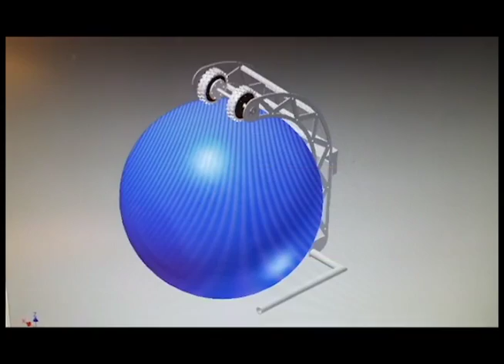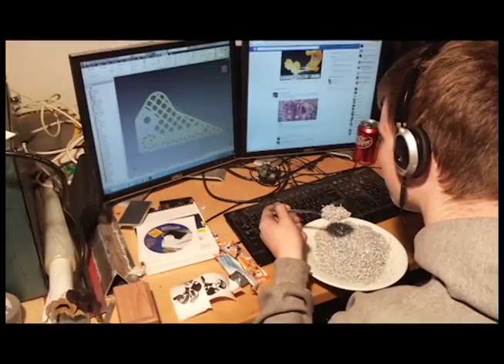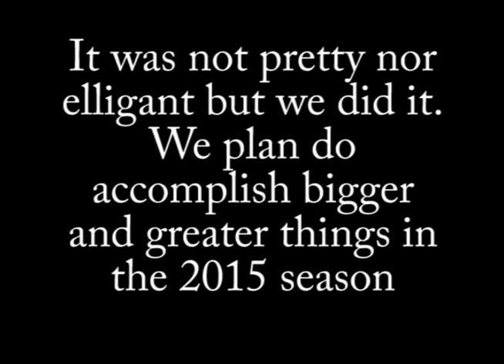2014 Neurotoxins Comp Video 1